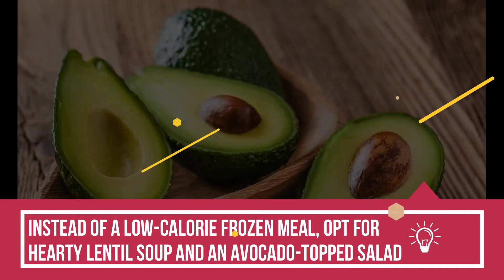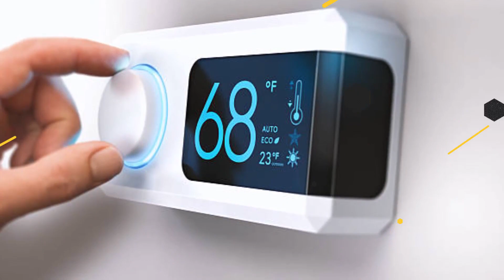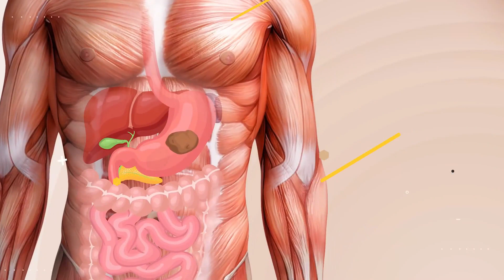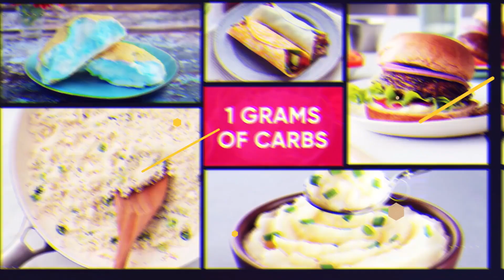BEST Weight LOSS Tips if You're OVER 40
Weight loss over 40, Losing weight at 40, How to lose weight over 40, BEST Weight LOSS Tips if You're OVER 40

Age is not an issue when it comes to losing weight. Although most people over 40 years of age experience some changes in their metabolism, this doesn't mean they can’t shed a few pounds. Be sure to watch the entirety of this video to find out how dark chocolate can help you lose weight. Are you going into your late adult years and looking to cut a couple of pounds? These are the best weight loss tips if you’re over 40.

Welcome to Healthy Impact! In this channel we provide information for a healthy lifestyle that include workouts for the home gym, resistance band workout, the yoga lifestyle, and weight loss. We also dive into different nutrition diet for paleo, keto, Mediterranean, whole 30, low carb, fat 2 fit and intermittent fasting. Healthy Impact will show you great ways to lose weight, gain muscle and eat better to help you with your weight loss journey. So whether you're looking to lose weight fast or just looking for weight loss workouts, this is the channel for you! Be sure to seek the advice of a medical professional before trying anything that you haven't before. Information deemed reliable, but not guaranteed.

Inspired by Gravity Transformation, Bright Side, Christian Guzman, Dr Eric Berg DC, Jeremy Ethier, UCLA Health, Thomas DeLauer, Jeff Nippard, Bodybuilding.com, Tone and Tighten, Athlean-X, Precision Movement, Bob & Brad, Men's Health, Lucy Wyndham-Read, DocMikeEvans, and Barbarian Body.

Inspired by Losing Weight Over 40 - Why It's Harder and What To Do About It

Inspired by How I Lost 20 Pounds in 4 Months | Over 40 Weight Loss

Inspired by The #1 Weight Loss Secret for Women Over 40

Inspired by 8 Best Fat Loss Exercises For Men Over 40 (TRY THESE!)

Inspired by Weight loss over 40 if you’re over 200 lbs and female

Inspired by How To Lose Weight And Improve Health After 40 (FIX YOUR GUT!)